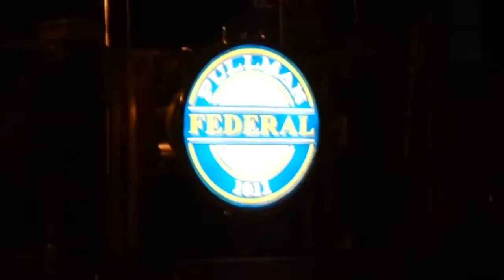Amtrak California Zephyr # 5 arrives in Omaha, NE with the "Federal" private car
Tonight's Amtrak California Zephyr had the Federal PV a Pullman car on it headed for Denver for a convention. 10 more privates on 9/10/16  check back for that video.9/9/16.